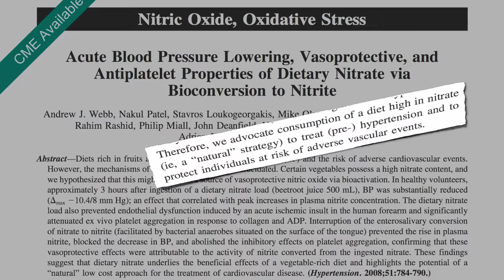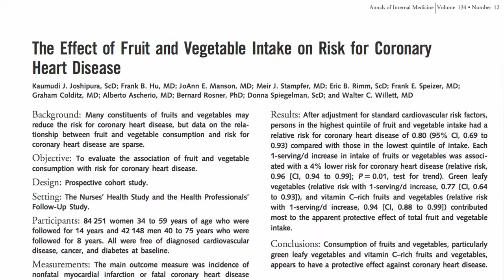Nitrate in Vegetables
Nitrite in vegetables

Create A Happy Sustainable Life!!